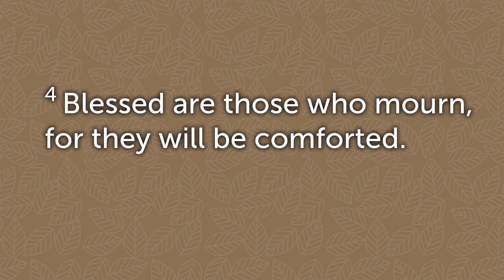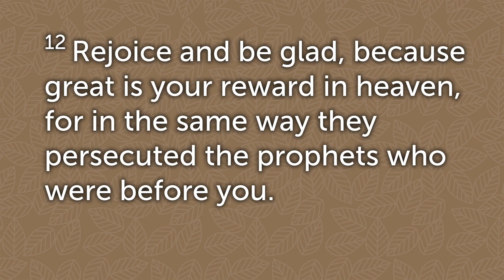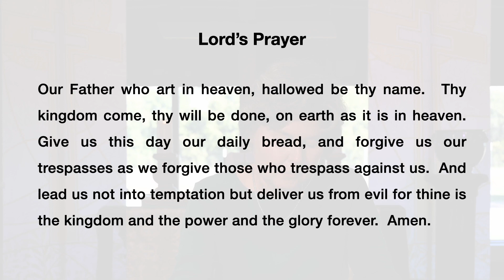When your heart is broken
3:11 Bible Reading and Sermon
23:24 Music - LOFC Band

Facebook: Leap of Faith Church

Leap of Faith Church Band
Summer Holbrook
Ray McCarthy
Bob Penhall
Fred Spears